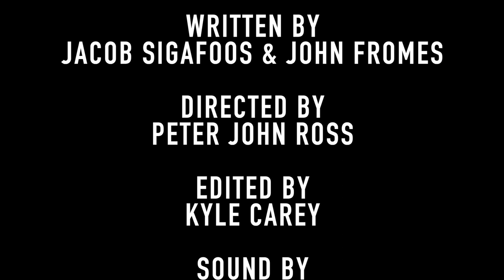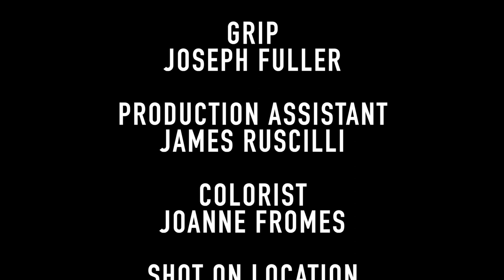The Plans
Editing Dolly Shots – The Plans
Starring BRIAN SPANGLER, JOCELYN TANIS, MICHAEL GALUSICK, MICAH JENKINS
Cinematography byJEROD NAWROCKI
Written byJACOB SIGAFOOS & JOHN FROMES
Directed byPETER JOHN ROSS
Edited by
Kyle Carey
Sound byERIC MILLER
Key GripDEREK RIMELSPACH
GripJOSEPH FULLER
Production AssistantJAMES RUSSELL
ColoristJOANNE FROMES
Shot On LocationJMO Studios, Columbus Ohio
Special Thanksto TJ COOLEYVladimir Jack BauerProduction Partners Media